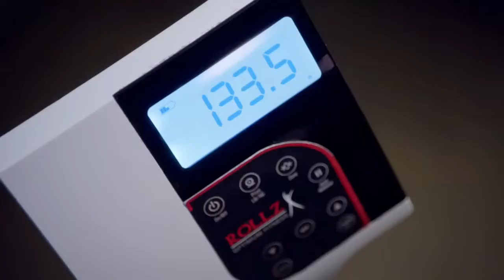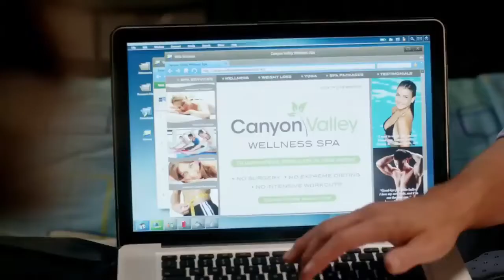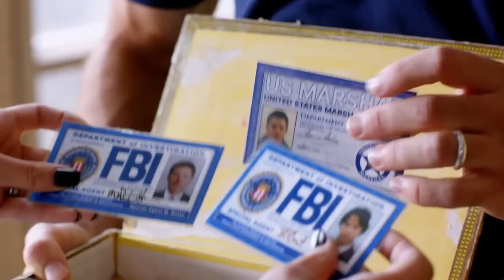This Monster Girls sucks Human Fat To Feed Herself, Than This happen | World Recaps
The show's name: Supernatural (S09E13). A monster that feeds on human fat.

Dean and Sam are hunting a serial murderer, they investigate recent murders where the victims were hundreds of pounds lighter after their deaths. Suspecting witches, the two go undercover at a fancy day spa that all of the victims had attended for weight loss.

supernatural movie explained in english

 menu

Avatar image
Home
Explore
Shorts
Subscriptions
Library

movie explained
movie recap
story recapped
movie recaps
ending explained
daniel cc
movie summary
movie explained in english sci fi
movie review
story recapped
movie recaps
ending explained
daniel cc
movie summary
movie review
supernatural season 1 summary
supernatural movie
ghost movie explained in english
horror movie explained in english
horror movie reaction
korean movie reaction
prey movie reaction
prey movie reaction first time watching
prey movie explained in hindi